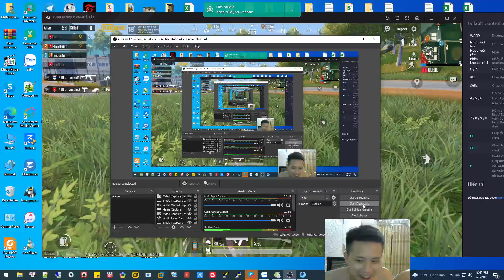PUBG MOBILE GIẢ LẬP PC - NẰM PHỤC KHÍCH MÀ BỊ PHÁT HIỆN LÚC NÀO CŨNG KHÔNG HAY